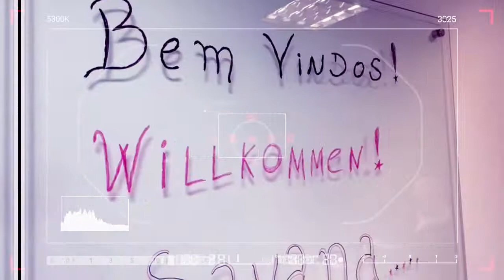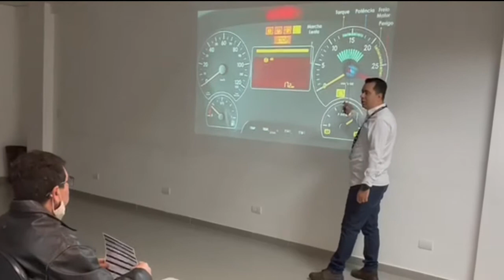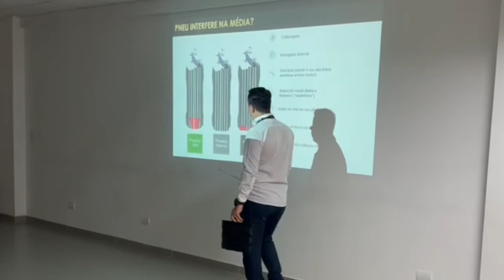Formando e desenvolvendo os melhores.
Acompanhe um pouco de como foi nosso treinamento teórico.

Abordamos assuntos como direção econômica, direção defensiva, tecnologia embarcada, postura profissional.

Um treinamento motivacional, onde o maior objetivo é desenvolver os melhores condutores profissionais.